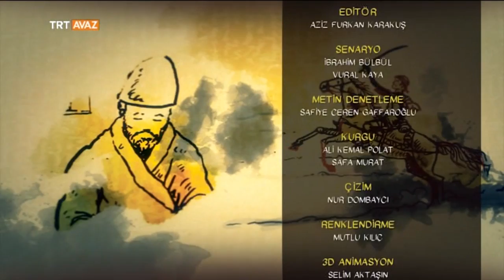Bayburtlu Zihni - Hayatı ve Şöhret Kazandığı Şiiri - Türk Halk Edebiyatı - TRT Avaz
Bayburtlu Zihni, Ruslar ile yapılan harbin sonrasında memleketini terk etmek zorunda kalır ve şunu yazar: "Yavru gitmiş ıssız kalmış otağı."